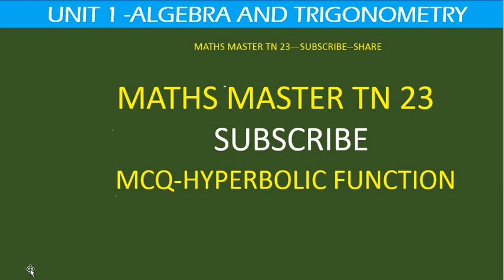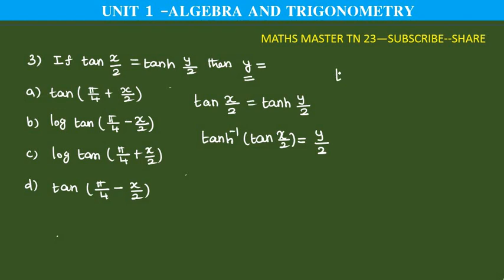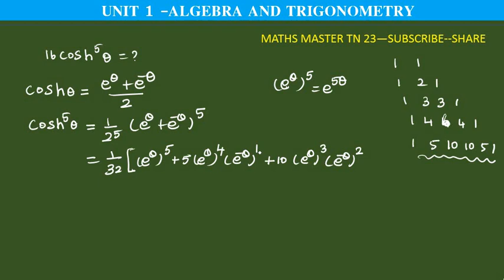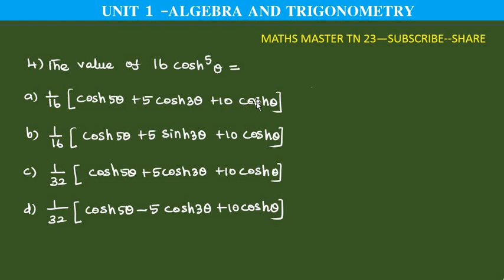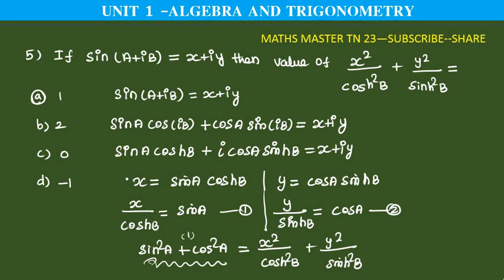Hyperbolic function-mcq-tet selection exam-ugtrb maths- - algebra and trigonometry, tet paper2maths